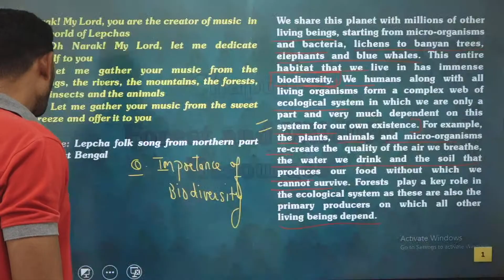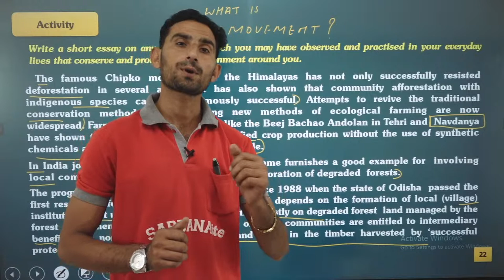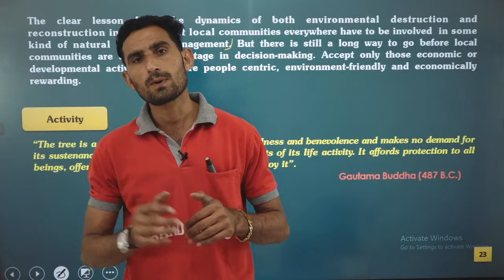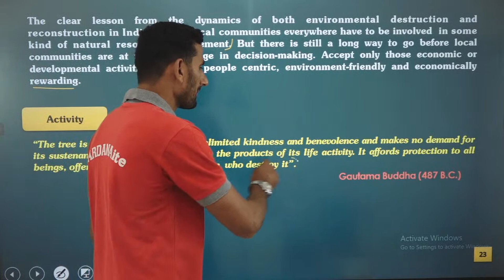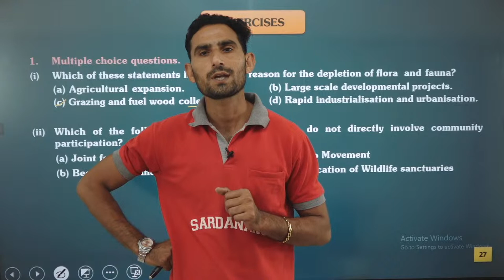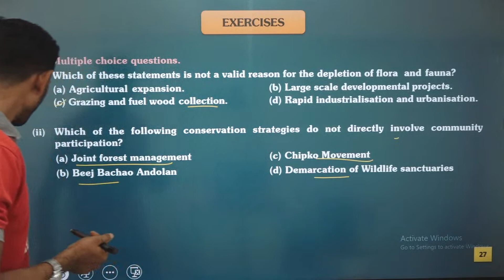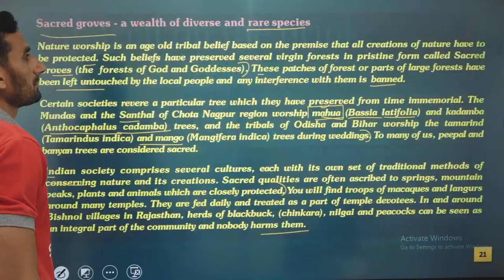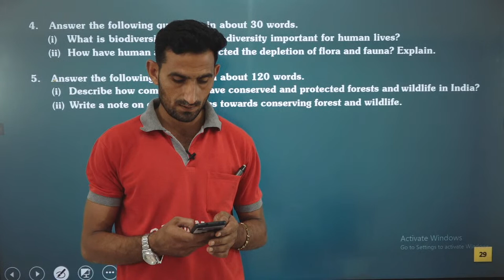Van Aur Vanya Jiv | Forest And Wildlife Resources - X | NTSE | 10th